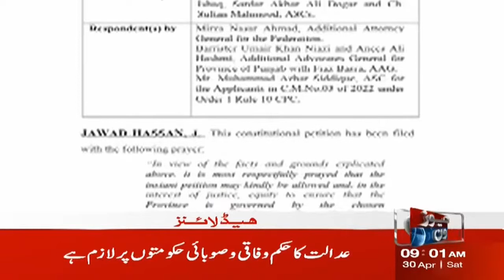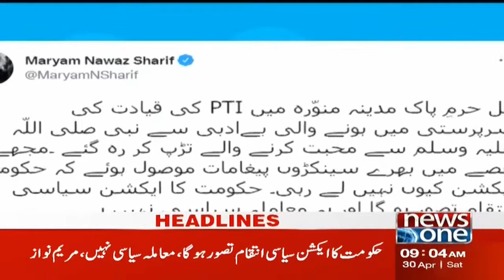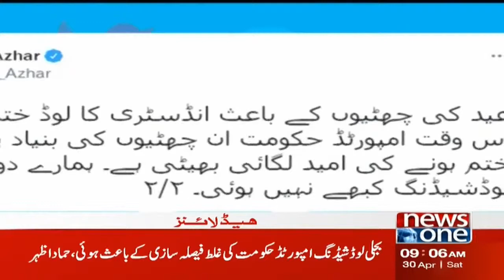NewsOne 9 AM Headlines | Hamza Shehbaz Oath | 30 April 2022